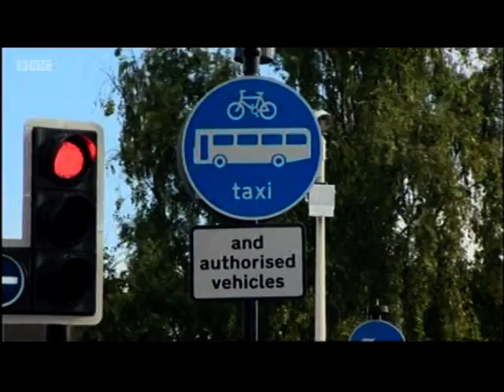Coventry: 13,000 motorists wrongly fine for using bus lanes